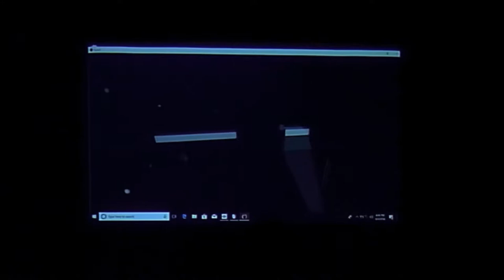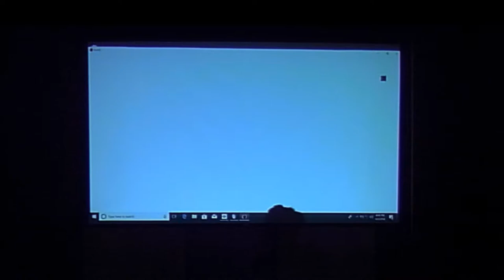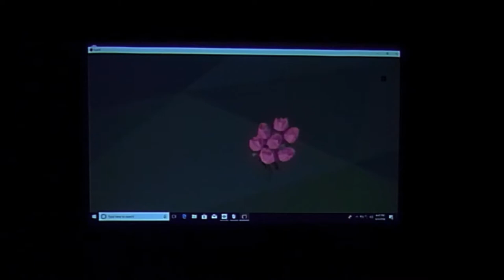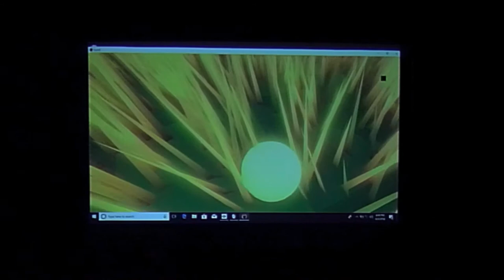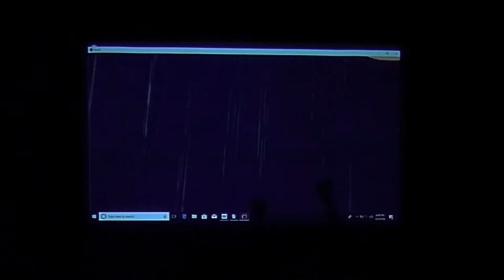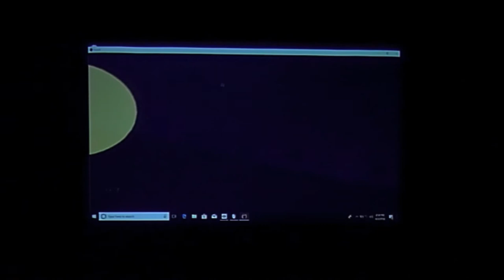Niko Korolog virtual reality demo at "Behind the Scenes"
Niko Korolog demonstrates his music for virtual reality demo "Found" - at the June 2018 "Behind the Scenes" event at San Francisco Conservatory of Music.